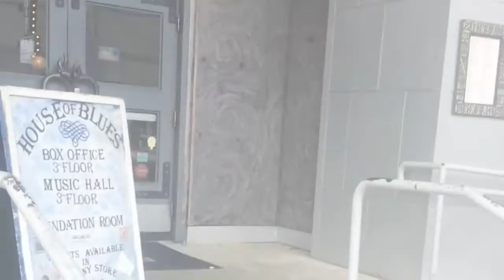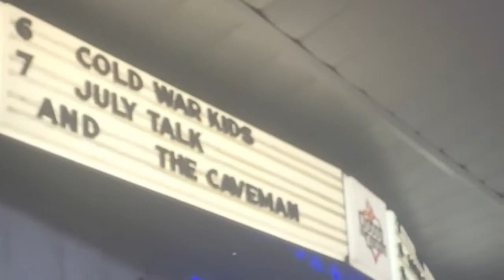Cold War Kids w/ The Strumbellas in Houston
Strumbellas and Cold War Kids concert in Houston, Texas at House of Blues. October 6th, 2016.

Girlfriend- Phoenix
Skin to Bone- The Jungle Giants